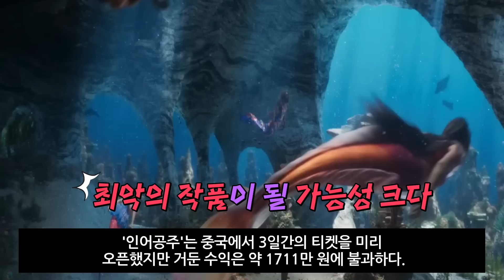처참한 예매율 기록 인어공주 할리우드 최저 전망에 중국에서도 과도한 PC 논란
처참한 예매율 기록 인어공주 할리우드 최저 전망에 중국에서도 과도한 PC 논란재미와 정보를 전달해드립니다.시청해주셔서 감사합니다.구독을 눌러주세요.